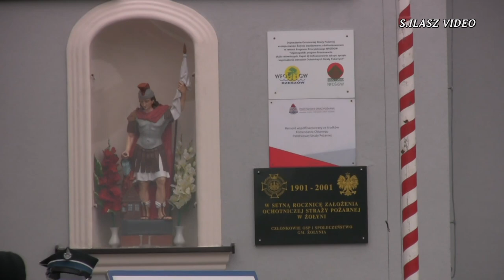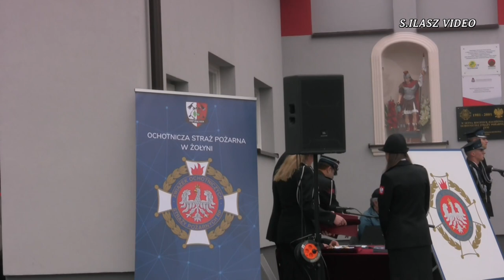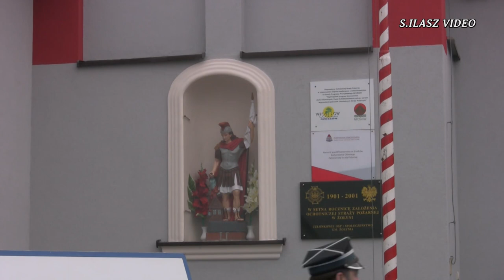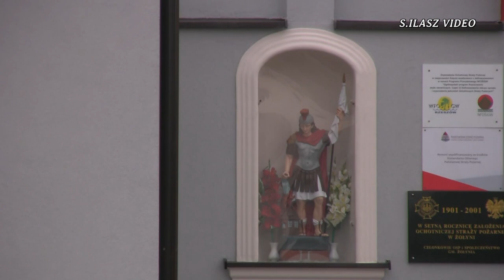Gminne Obchody Dnia Strażaka - Żołynia 2023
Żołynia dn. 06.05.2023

W tym roku Gminne Obchody Dnia Strażaka
odbyły się na placu przy Remizie OSP w Żołyni.
       Uroczystość Obchodów Dnia Strażaka
       połączona była z oddaniem do użytku
       nowego garażu dla OSP w Żołyni.